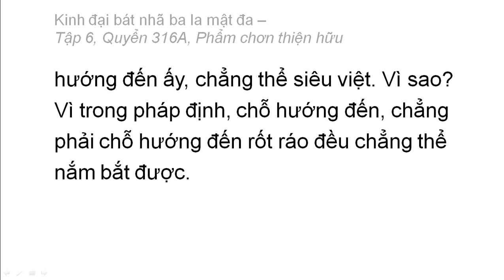Quyển 316A: Kinh đại bát nhã ba la mật đa - Phẩm chân thiện hữu (rất hay) (316/600) (5)